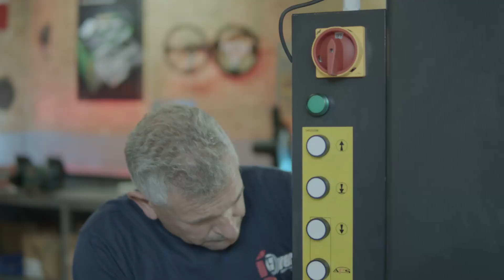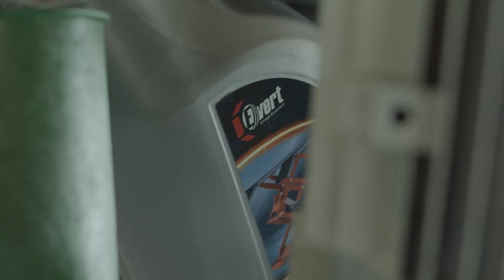EVERT62B-42TES – Podnośnik 2-kolumnowy u Bartosza Ostałowskiego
Podnośnik niezaprzeczalnie jest jednym z podstawowych urządzeń w każdym warsztacie samochodowym.

Zobacz, jak wygląda montaż naszego flagowego modelu z serii EVERT62B w warsztacie Mistrza Driftingu Bartosza Ostałowskiego 😊
oraz przekonaj się co o nim sądzi.